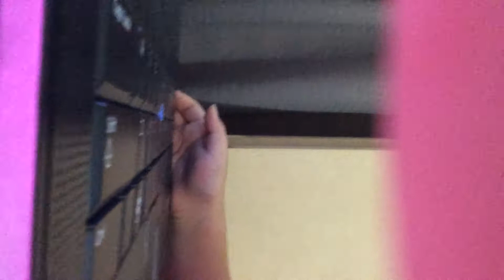Dell latitude E6410 fan not cool enough to cool the whole system